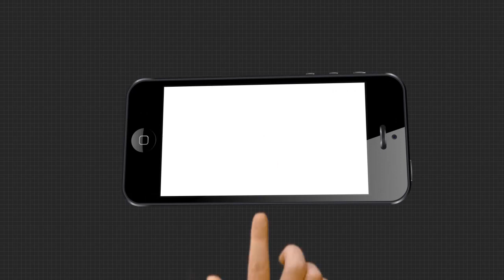ଭୋଟରଙ୍କ ନିକଟରେ ପହଞ୍ଚିବାକୁ ସବୁ ଦଳର ପ୍ରାଣମୁର୍ଚ୍ଛା ଉଦ୍ୟମ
ପ୍ରଚାରରେ କମ୍ପୁଛି ବାଲେଶ୍ବର ଓ ତିର୍ତ୍ତୋଲ । ହାତରେ ମାତ୍ର ଗୋଟିଏ ଦିନ ରହିଛି । ସେଥିପାଇଁ ପ୍ରଚାର ମୈଦାନରେ ତିନି ଦଳର ତୁଙ୍ଗ ନେତା । ବାଲେଶ୍ବରରେ ବିଜେପି ଓ ବିଜେଡି ପ୍ରାର୍ଥୀଙ୍କ ପାଇଁ ପ୍ରଚାର କରିଥିଲେ ହେଭିୱେଟ୍ ...
ଅଧିକ ଖବର ପାଇଁ ଡ଼ାଉନଲୋଡ କରନ୍ତୁ “Argus News” ଆପ୍